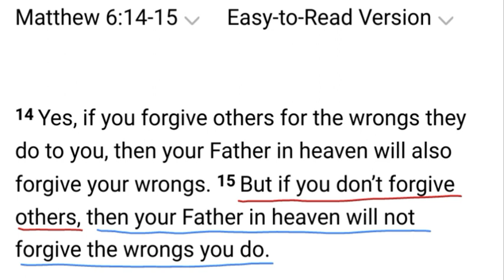To love people and your enemies you must forgive people who hurt you!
Forgiving people who hurt you means to stop being angry, and offended by them who done wrong to you.  Give them another chance to do better.

Ex: If you are easily offended and angry at people , it only hurts you not them.

God is saying to you:  Do not take people seriously, then it will be easy for you to forgive them.